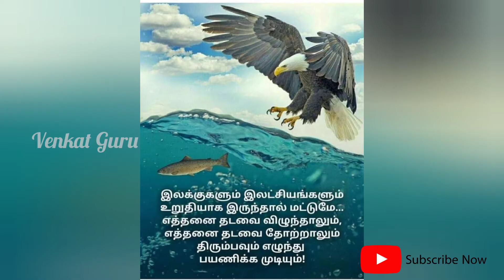தேசாந்திரி [Desanthiri] S.Ramakrishnan/Part-8/Audiobook/Bakkiya Venkatesan